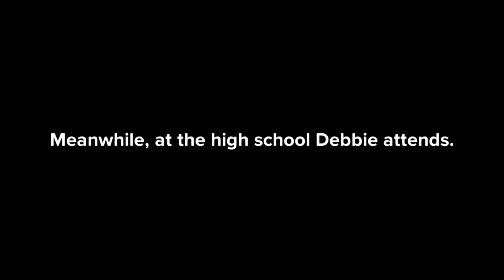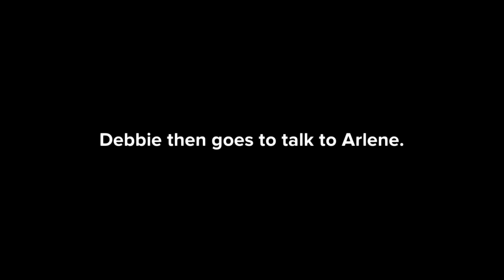(? 20.4) Debbie Gets Harassed